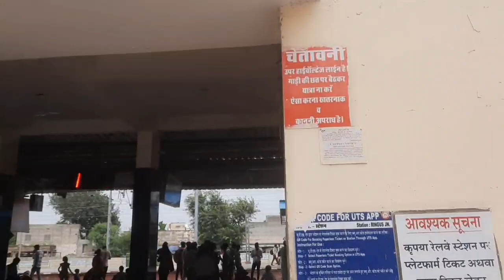Jaipur to khatu syam temple..! खाटू श्याम दर्शन 🙏🥰💖...l khatu syam ji darsan 2023..l JAAT RIDER 7972